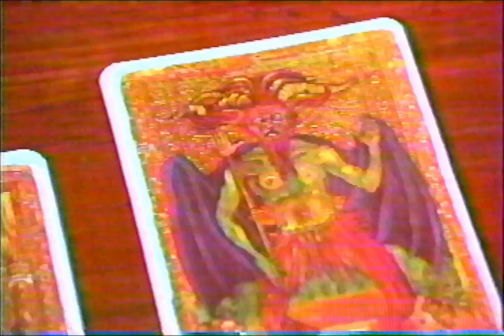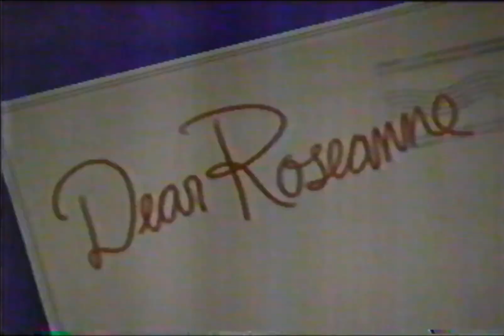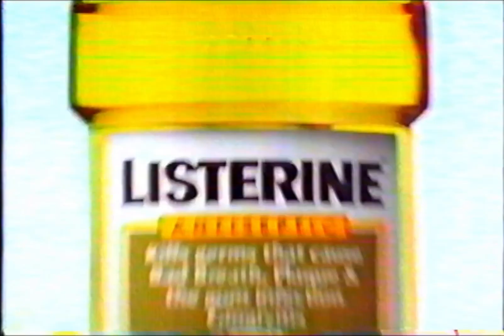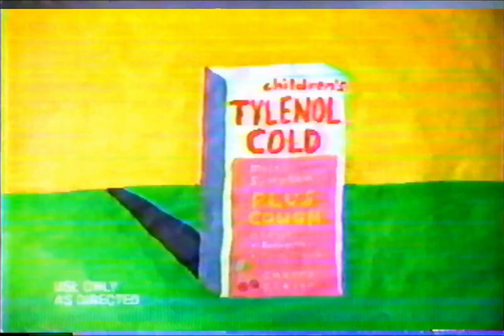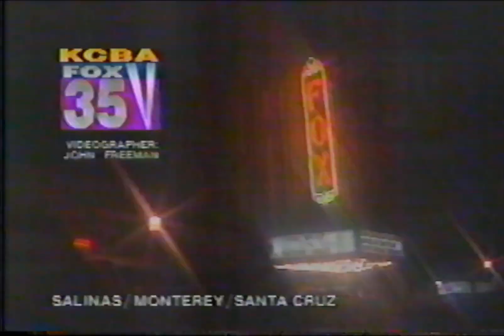(KCBA) Fox Commercials - February 18, 1995 Part 1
Commercials aired during an episode of COPS